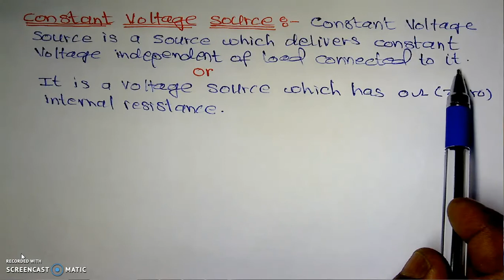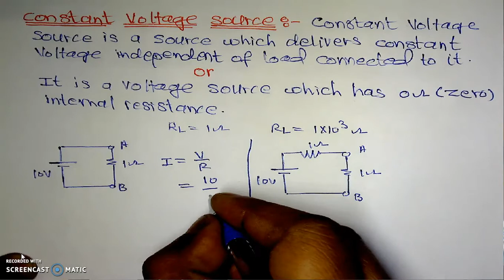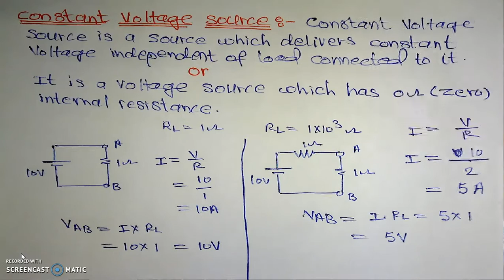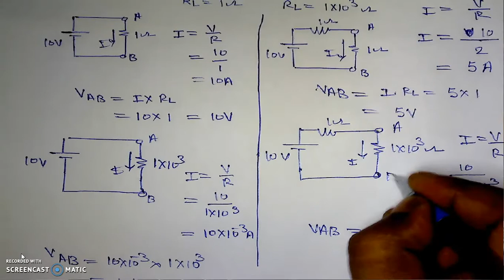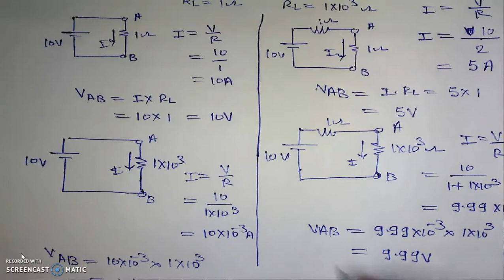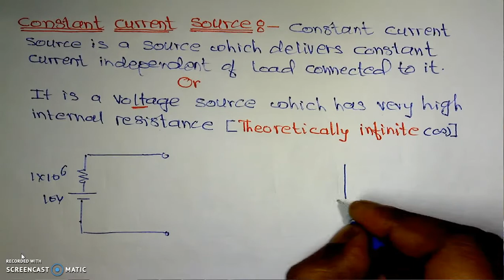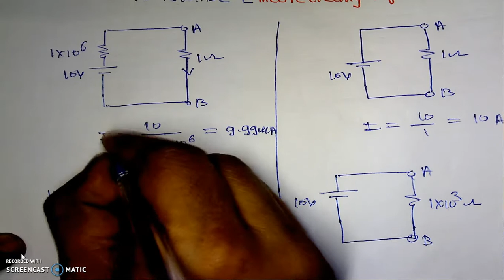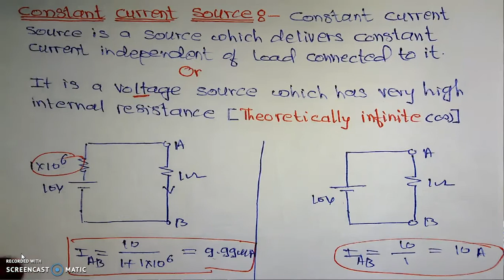Lecture 9 Concept of Ideal Voltage Source and Ideal Current Source by Mr. N. B. Hulle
Concept of Constant Voltage source or Ideal Voltage Source and Constant Current source or Ideal Current Source. The voltage  source having zero internal resistance is known as Ideal voltage source and Current source have very high (Theoretically Infinite) is known as Ideal current source.